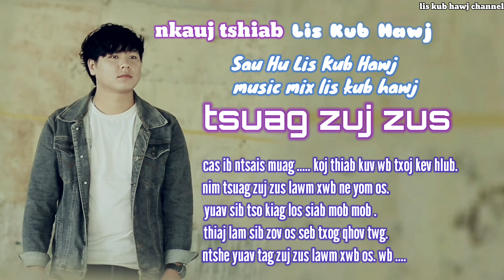tsuag zuj zus by lis kub hawj nkauj tshiab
zoo siab ua tsaug rau txhua tu me phooj ywg ua txhawb nqa kv li kub hawj